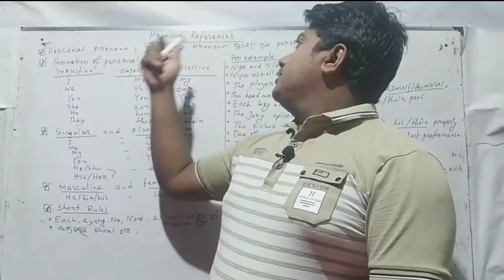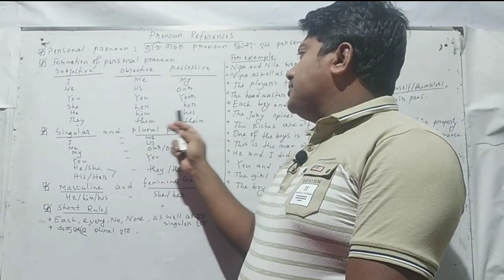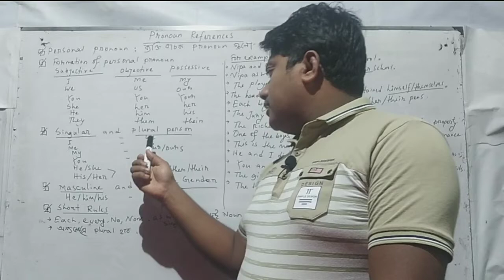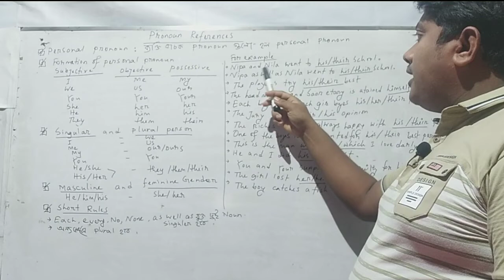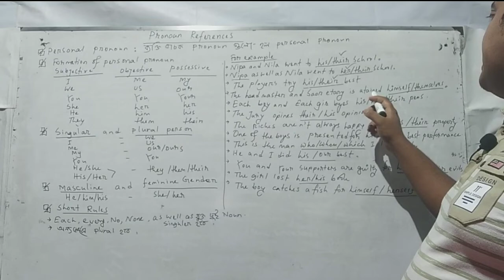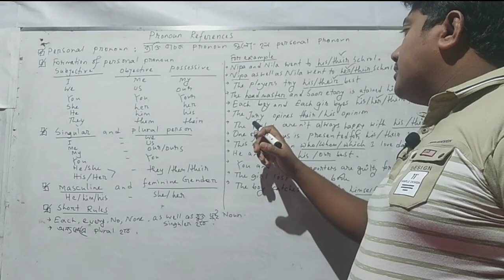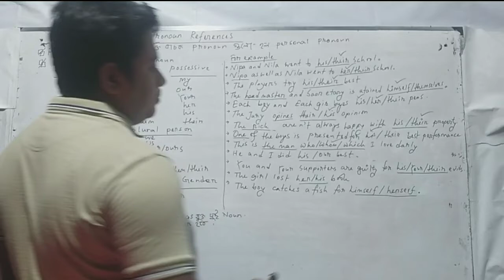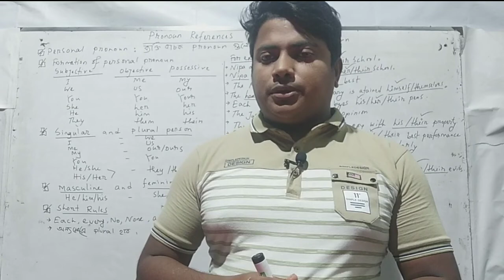ibrahimsir | Unclear Pronoun references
Dear friends this is about pronounce references in English grammer. The lesson  will be very helpful for HSC students to learn pronoun references easily.
 if you want to get some kind of academic lesson,